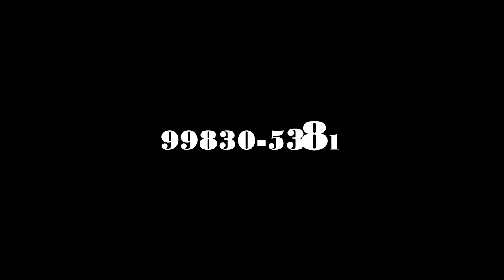Propaganda Sandro Produções.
Planejamento,Marketing digital,Sandro Produções.